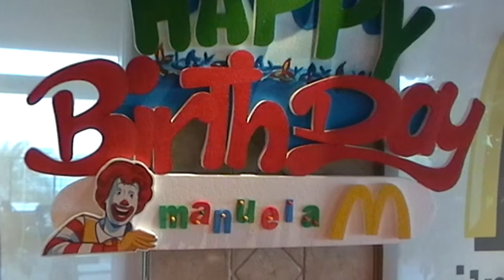Aniversario 07 aninhos da Manuela no Kuwait 1a parte